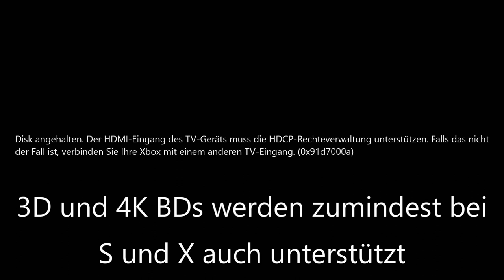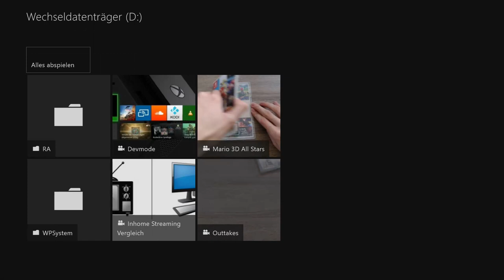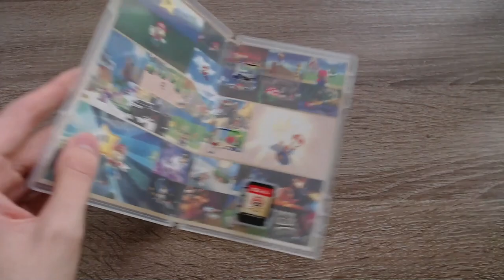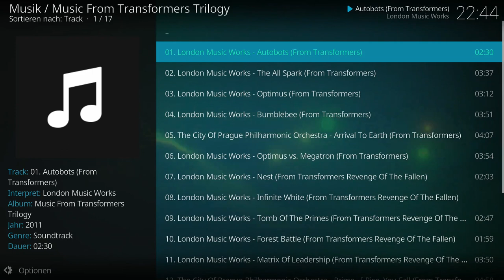Diese Kostenlosen Mediaplayer-Apps gibts für XBox One & XBox Series (VLC, KODI etc) [Deutsch|HD]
Heute schauen wir uns mal das relativ vielfältige Angebot von Mediaplayer-Apps für die XBox One an. Neben den typischen Verdächtigen wie einem Blu-Ray Player, Amazon Prime Video, Netflix, Spotify, Soundcloud etc. gibt es auch bekanntere Software aus der Community wie den VLC Media Player und sogar KODI. Mit Groove Music lassen sich außerdem Audio-CDs abspielen.
Alle gezeigten Apps gibt es im Microsoft Store.
Alle hier gezeigten Mediaplayer werden mit den Series X und Series S Konsolen kompatibel sein. Dies geht aus den Kennzeichnungen im Microsoft Store hervor.